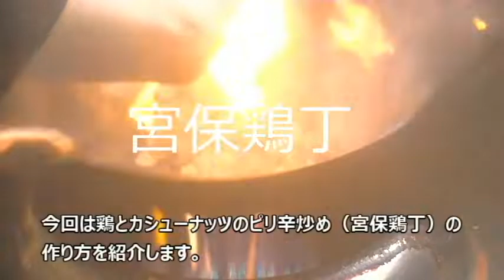本格中華！鶏とカシューナッツのピリ辛炒め（宮保鶏丁）の作り方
材料　鶏もも肉１２０g　ナス1/2本　玉ねぎ1/4個　ピーマン１個
にんにく生姜みじん各小さじ１　粒山椒６粒　唐辛子３本
合わせ調味料　醤油大２　砂糖大１弱　酢大１　酒大１　水大１
味の素少量　ごま油大1/2　水溶き片栗粉小１